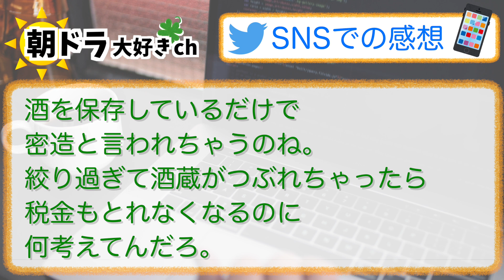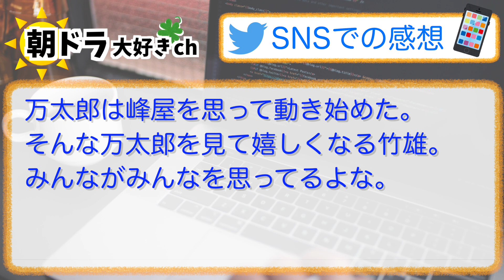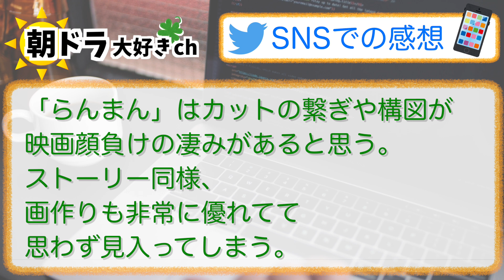【らんまん】みんなの感想は？5月30日火曜【朝ドラ反応集】神木隆之介 浜辺美波 志尊淳 要潤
⬇︎ムック本がこちらから購入できます⬇️
らんまん Part 1 (NHKドラマ・ガイド) ムック本（紙）：
らんまん Part 1 (NHKドラマ・ガイド) ムック本（電子書籍版）：

【出演者】
神木隆之介、浜辺美波、志尊淳、伊礼彼方、山脇辰哉、前原滉、前原瑞樹、牧瀬里穂、要潤 ほか、語り／宮﨑あおい

NHK 総合（月～土）午前 8：00～／［再放送］（月～土）午後 0：45～ ※土曜は1週間を振り返ります。
［土曜の再放送］（日）午前 11：00～（翌・月）午前4：45～
NHK BSプレミアム・BS4K（月～土）午前 7：30～／［再放送］（土）午前 9：25～※月～金を一挙放送